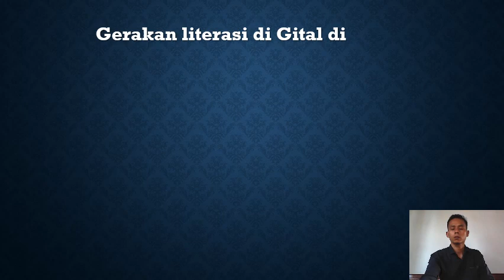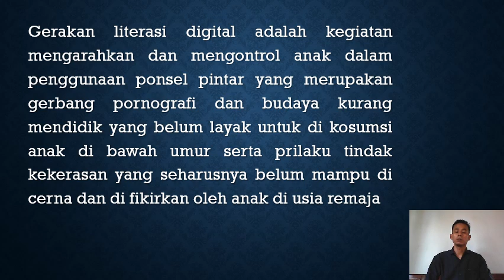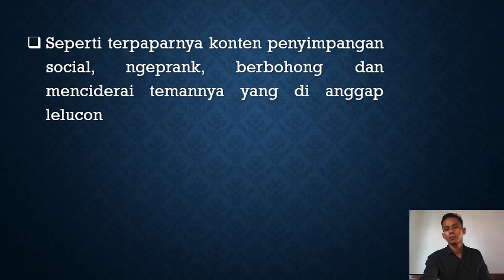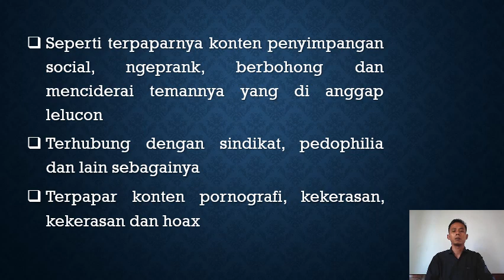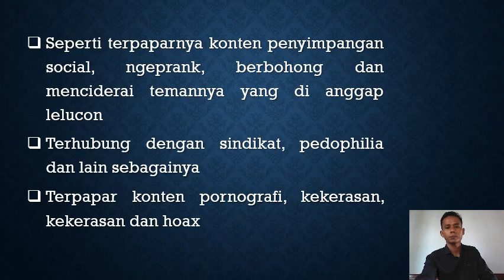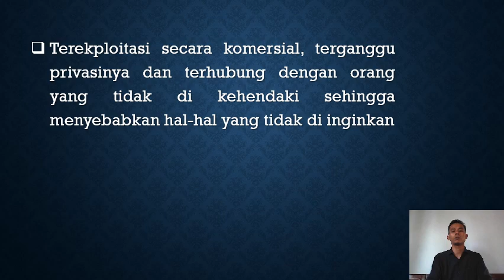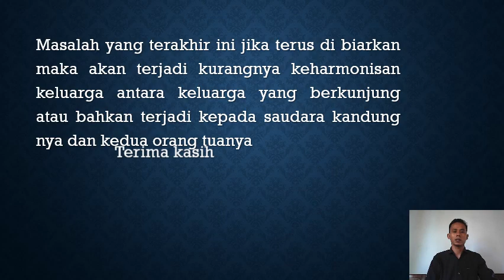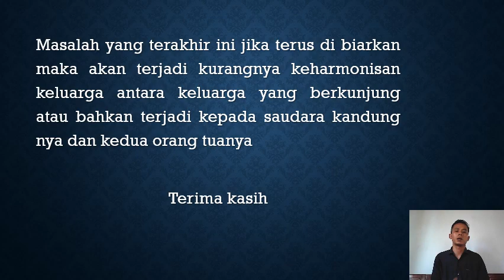Literasi Digital dilingkungan Keluarga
Video dari Eric Suhermanto